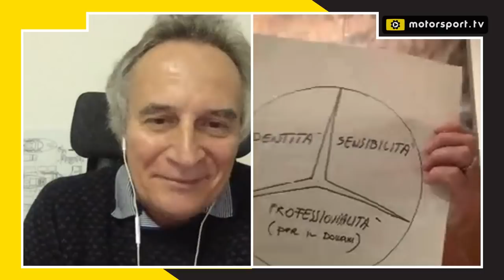Ghini: "I miti sono delicati: come nascono, possono morire"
Torna l'appuntamento con la rubrica del sabato mattina di Motorsport.com. In questa puntata del Candido, Franco Nugnes ed Antonio Ghini ci parlano del settimo titolo mondiale di Lewis Hamilton, andando a spaziare sulla situazione attuale della Formula 1